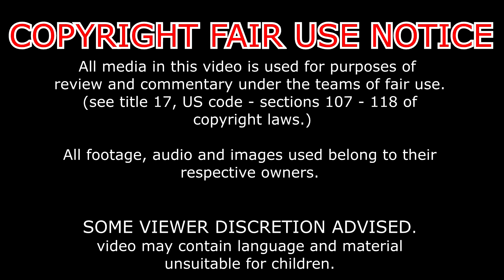lost media im looking for - tvs naughtiest blunders